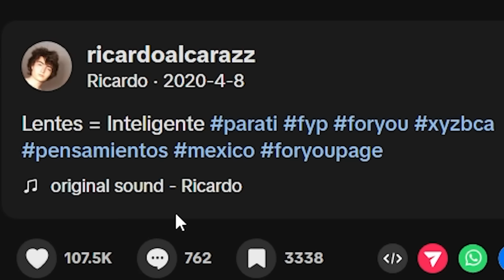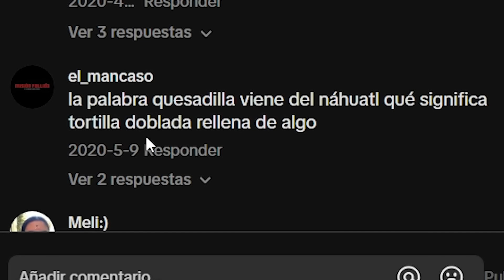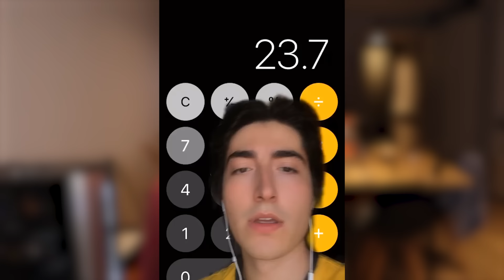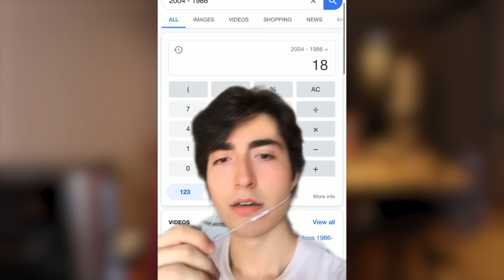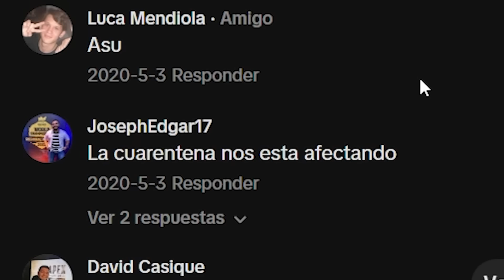Mi Pasado Cringe TikToker